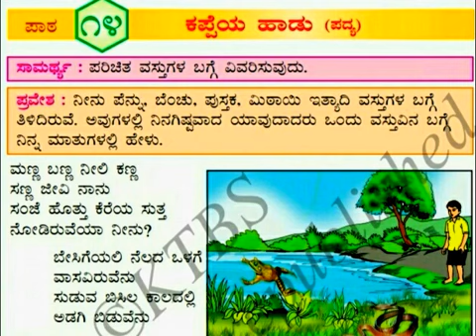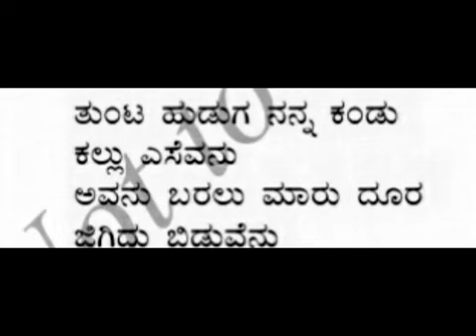III Std KANNADA VID 16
ಕಾಪೇಯ ಹಾಡು